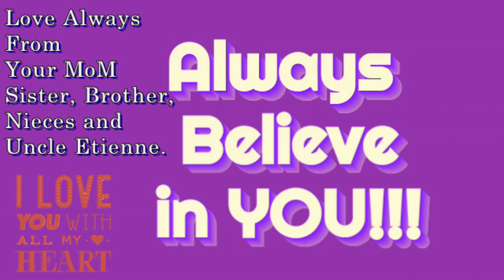Happy Birthday Dylan Aug 2021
A birthday message for my son